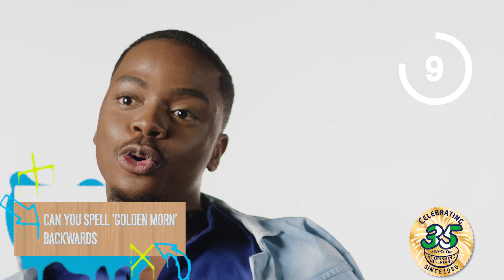THINGS TO DO BEFORE 35 with Enioluwa Adeoluwa